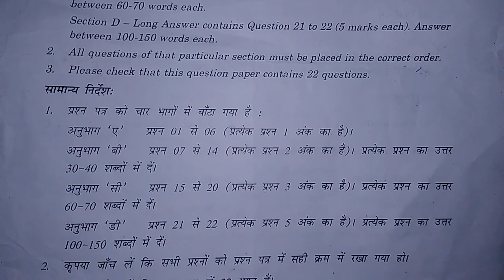CBSE Class 10 Information Technology Board Question Paper | Mid Term Question Paper IT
Class 10th IT/Computer Question Paper, Just an idea & Pattern for Exam